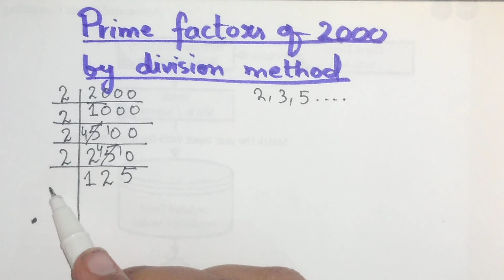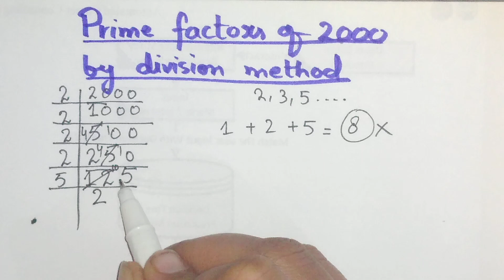Prime factors of 2000 by division method | in Urdu/Hindi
Learn how to find out the prime factors of 2000 in easy and simple way